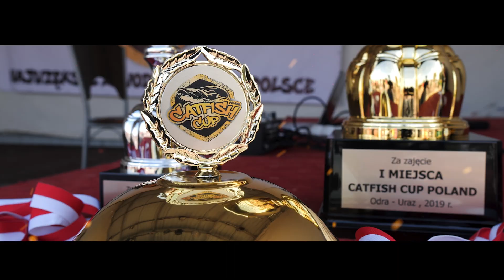CATFISH CUP POLAND - TRAILER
Trailer nadchodzącego filmu z CATFISH CUP POLAND - największych zawodów sumowych w Polsce. Impreza światowego formatu do zobaczenie na kanale SILURO TV 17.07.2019 o godz. 17:17. Zapraszam i polecam gorąco, Szafa!